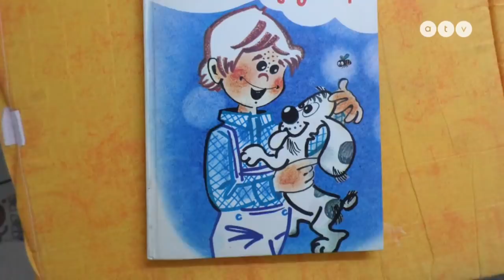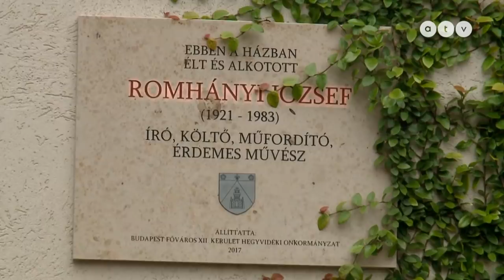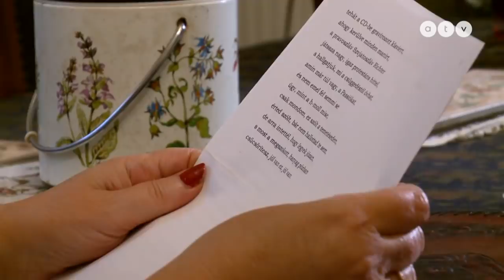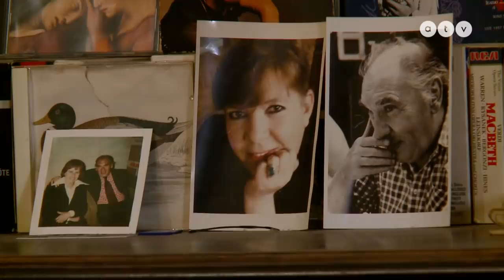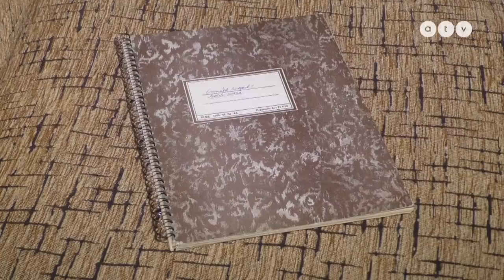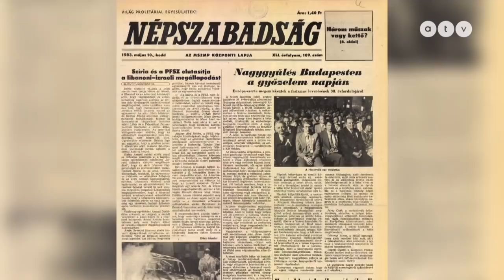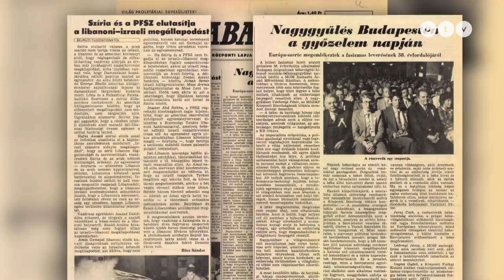100 éves lenne a zseniális Romhányi József, a rímhányó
A rímhányó Romhányi! A zseni, aki kitalálta a Mézga családot, és akinek fordításában jobb lett a Flinstone család, mint eredetiben. Pár hónap múlva lenne a századik születésnapja Romhányi Józsefnek, akinél jobban csak kevesen tudtak bánni a szavakkal. De vajon jól bánunk az emlékével? L. Dézsi Zoltán filmje.